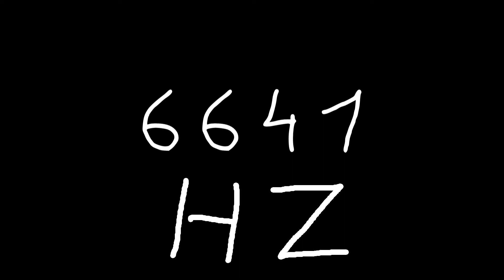6641 hz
Just sound.

chords
sounds
noise
tone
noises
tones
audio
wave
waves
sin
sine
sinus
sinoid
heart
heartbeat
resonancy